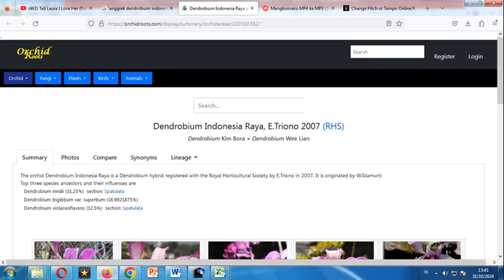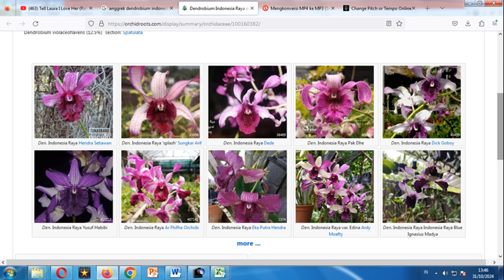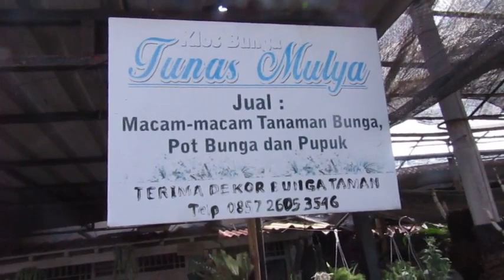Anggrek Dendrobium Indonesia Raya (Hybrid) 2007 # Dendrobium Kim Bora dengan Dendrobium Wee Lian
Anggrek Dendrobium Indonesia Raya adalah salah satu anggrek hybrid atau persilangan antara Dendrobium Kim Bora dengan Dendrobium Wee Lian yang diregister oleh E.Triono pada tahun 2007 di Royal Horticultural Society atau RHS yang bermarkas di London Inggris (Sumber Dendrobium Indonesia Raya merupakan karya dari Wirakusuma Silamurti. Ada beberapa varian yang muncul dari anggrek hibrida ini antara lain Indonesia Raya Var Edina, Indonesia Raya Blue dan Indonesia Raya Red. Dendrobium Indonesia Raya adalah Anggrek hasil inovasi anak bangsa, anggrek yang cantik dan berkesan mewah, namun mudah perawatannya. Klasifikasi ilmiah anggrek ini adalah sebagai berikut. Kingdom Plantae, Clade Tracheophytes, Clade Angiosperms, Clade Monocots, Ordo Asparagales, Famili Orchidaceae, Subfamili Epidendroideae, Genus Dendrobium, Hybrid Dendrobium Indonesia Raya.